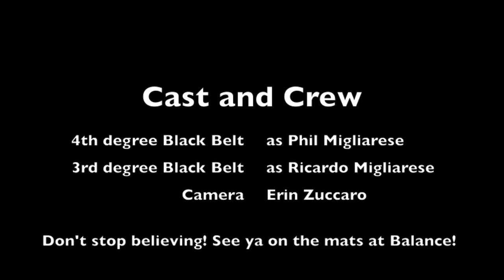Phil Migliarese vs Ricardo Migliarese (The Balance Brothers Fight)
Phil Migliarese vs Ricardo Migliarese